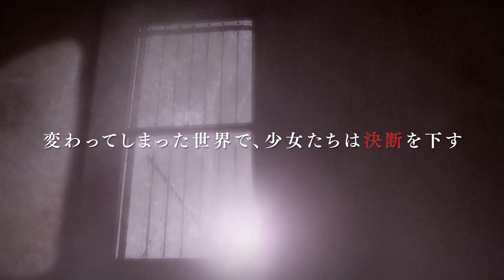アリスインデッドリースクール PV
TVアニメ「ゲキドル」の劇中劇「アリスインデッドリースクール」PVが公開！

新春 スペシャル！「ゲキドル」第1話＆「アリスインデッドリースクール」特別版　～今、ステージの幕が上がる～　2021年1月4日に放送決定！
■TOKYO MX：1月4日（月）21:00～22:00
■AT-X：1月4日（月）21:00～22:00/1月6日（水）9:00 ～10:00/1月8日（金）15:00～16:00
※放送日時は都合により変更になる可能性がございます。

‹アリスインデッドリースクール　INTRODUCTION›
学校の屋上で漫才の練習をしていたユウとノブ。
同じ頃、校舎の中は人間ではない「別のモノ」の存在であふれていた。
「別のモノ」に噛まれて死ぬと、同じく「別のモノ」となって人を襲うようになるという。
混乱した学校で、ユウとノブ、そして生き残った生徒たちは
その魔の手から逃れることができるのだろうか――。

‹アリスインデッドリースクール　STAFF›
企画・プロデュース：サトウケイイチ、永井 理／原案：麻草 郁（アリスインプロジェクト）／企画協力：鈴木正博（アリスインプロジェクト）／脚本：影山由美／キャラクター原案：関谷あさみ／キャラクターデザイン：立石 聖／音楽：Prhythm/epx／監督：山内重保／アニメーション制作：フッズエンタテインメント／製作：ゲキドル製作委員会

‹アリスインデッドリースクール　CAST›
墨尾 優：M・A・O　百村信子：持田千妃来
村崎静香：赤尾ひかる　橙沼霧子：諏訪彩花　紅島弓矢：山本希望　青池和磨：髙野麻美　氷鏡 庵：秋吉あや　高森朝代：佐藤亜美菜　界原依鳴（部長）：水橋かおり　黃市恵美：小笠原早紀　猪狩 薫：八島さらら　繁本雪文：鈴野 玲